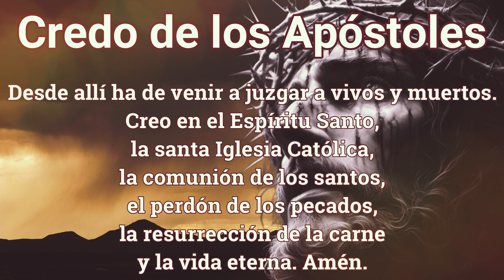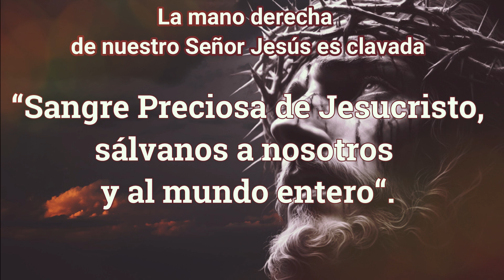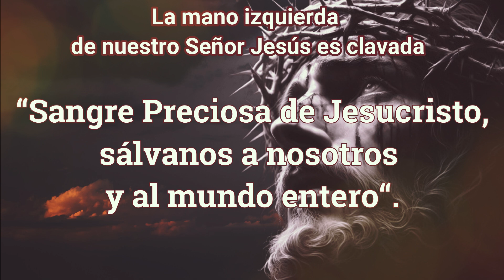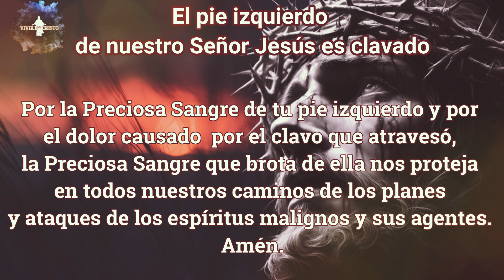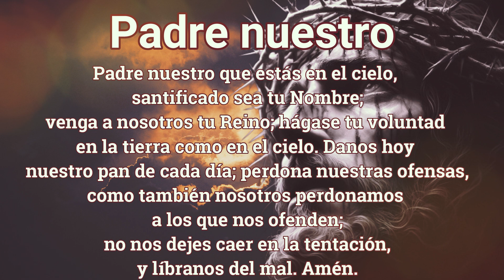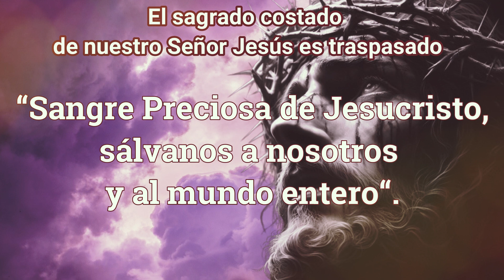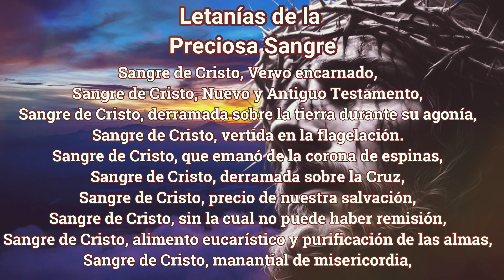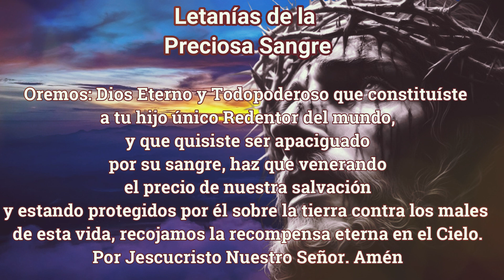SANGRE PRECIOSA DE CRISTO, 1 de agosto